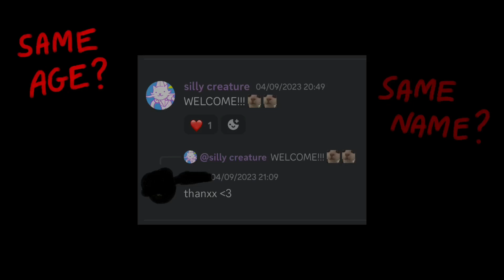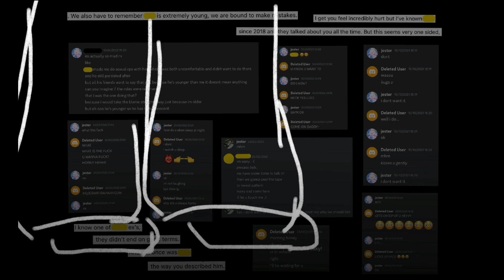unfinished vents (wat!) // [FLASH WARN] + [CW IN DESC]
CW:
- flash
- loud audio
- bright colours/eyestrain
- sexual topics/unwanted sexual interactions? (once again idk how to label it)

idk what to say, these are all pretty low effort cuz guess what guys!!! i don’t enjoy making art or animating anymore!!!YIIIKKKESSS! :-00000

i have something else but.. i wanna finish it cuz i put effort into that one

i fr lost everything, i lost all my friends and idk! i have nothing left LOL
idk wat happened but my life fell apart between jan and now and it’s kinda silly i dunno

MY LIFE IS SO OVER! it’s over for me no joke oh my lawd
but it’s oki :3 cuz at the same time i’m so out of it i don’t care

also haiii yellowww! u blocked me when i tried following u after i found out u were in my server, womp womp  :-(
im pretty sure that was you… i just wanna talk! like buds! cuz idk why you’re keeping an eye on me….

just cuz i forgave u when u kept adding me on burner accounts doesn’t mean i feel okay with u or agree with what i said back then, especially when i have no gawd damn clue it’s you until i look into it! X(
i been having nightmares about u…. i also looked back at our messages and it was kinda weird seeing how we were doing ERPs more than having actual conversations, freaky!

anywayss…..
i have nothing else to add me thinks… just real lonely, what a shame… boohoo… i literally deserve it (thumbs down)

i thinnkkkk the world is trying to show me that i’m meant to have nobody